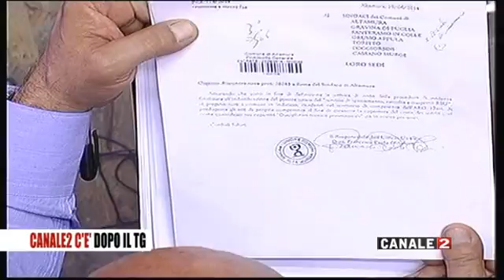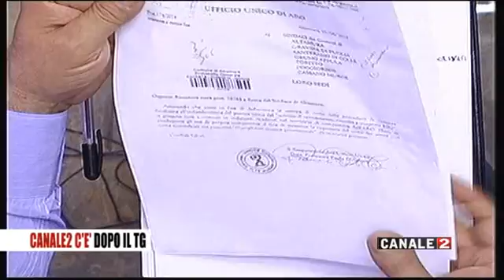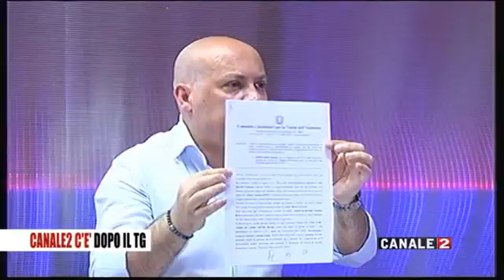C2 ce ven 29 lug Felice Griesi ospite Giacinto Forte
TG CANALE 2 -